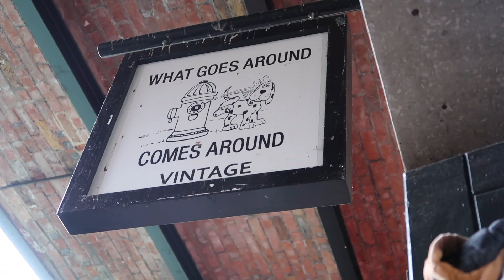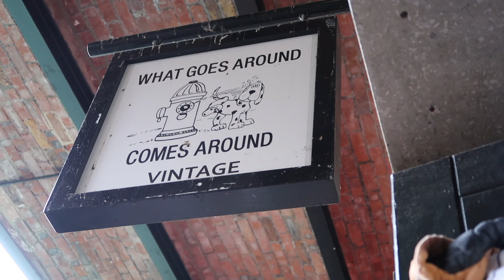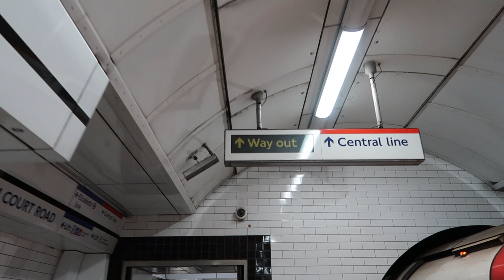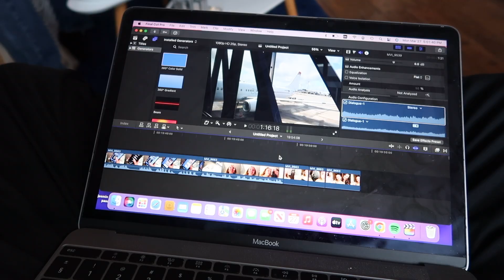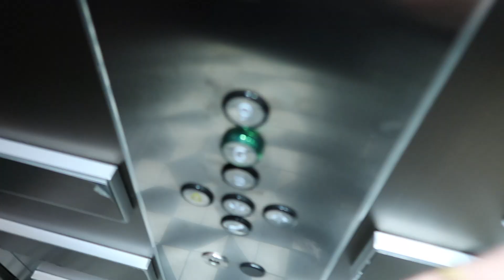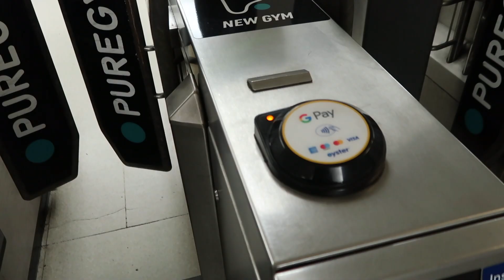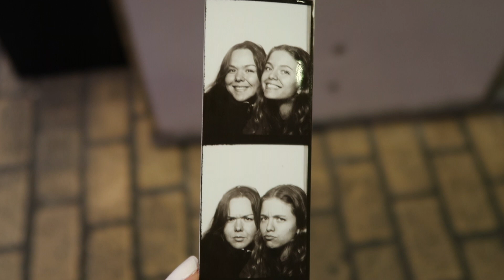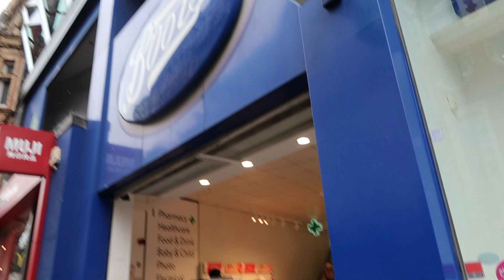LONDON VLOG (part 2) | sightseeing, camden market, & a solo day out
Part 2 of my London trip yayayayay!! Be sure to check out London part 1 if you haven't already ;).

In this vlog my best friend and I do a bunch of wholesome activities. We went shopping at Camden market, went out for a nice little drink at a fancy bar, and had a mini photobooth photoshoot. I also had the opportunity to explore a bit of London by myself, where I met up with a friend from backpacking for lunch, and went on a long walk around the city to see all the famous sights.

☀️FAQs
Where are you from? I am from Denmark, but have grown up in Dubai
How old are you? I am 20, my birthday is March 9, 2003
Are you in school? No I am currently on a gap year
Equipment? I film on Canon G7x mark ii and edit on Final Cut Pro